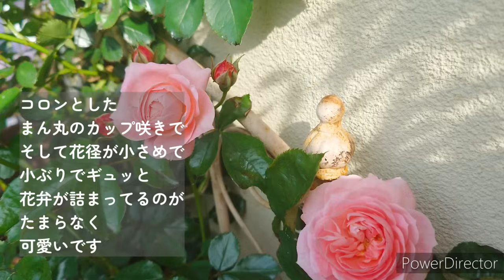2024.4.30【4月に咲いたバラと宿根草】ガーデニング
00:00 シャーウッド/ ロサオリエンティス Sherwnd /Takunori Kimura 2023
00:36 プリマヴィスタ/ロサオリエンティス Prima Vista/ Takunori Kimura 2023
01:13 ロマンティックチュチュ/ロサオリエンティス Romantic Tutu/Takunori Kimura 2018
01:48 真夜 / 禅ローズ Mayo/Shinji Kawai 2010
02:19 シェエラザード/ロサオリエンティス Sheherazad/Takunori Kimura 2013
02:32 オリビアローズオースチン/イングリッシュローズ Olivia Rose Austin /David Austin 2014
03:21 エドゥアール・マネ/デルバール Edouard Manet/ Delbard 2016
03:43 ラベンダーラッシー/ オールドローズ Lavender Lassie/ Reimer Kordes 1960
03:51 ボスコべル/デビッド・オースチン Boscobel/ David Austin 2012
04:07 ダフネ/ロサオリエンティス Daphne/ Takunori Kimura 2014
04:24 ジュール・ヴェルヌ/ロサオリエンティス Jules Verne/ Takunori Kimura 2020
04:37 クレマチス アフロディーテエレガフミナ
04:52 セプタードアイル/イングリッシュローズ Scepter'd Isle/David Austin 1996
05:04 シュリンクス/ ロサオリエンティス Syrinx/ Takunori Kimura 2020
05:51 プロスペリティ/ オールドローズ Prosperity/ Joseph Hardwick Pemberton 1919
06:09 真宙/ 吉池貞臧 Masora/Teizo Yoshiike 2009
06:19 浮世/アップルローゼス Ukiyo-rose/ Fuminori Nukariya2021
06:40 カルトナージュ/ローズドゥメルスリー Cartonnage/Makiko Kawamoto 2018
06:53 デルフィニウム（一年草）
07:07 ジギタリス（一年草）
07:29 Pw ニーレンベルギア オーガスタ ブルーリング （非耐寒性多年草）
07:42 ヤマアジサイ （落葉低木）
08:05 クレマチス 双雲
08:51 マダムアルフレッドキャリエール/オールドローズ Madame Alfred Carriere/ Old rose 1875
09:02 クレマチス 星めぐり
09:23 ニワトコブラックレース（落葉低木 ）
09:43 ジャクリーヌデュプレ/ハークネス Jacqueline du Pre/ Harkness 1988
09:53 ニューサ/ロサオリエンティス Neusa/Takunori Kimura 2014
10:09 フロックスオープニングアクトピンクアドット（宿根草）
10:23 ニオイバンマツリ（半常緑低木）
10:39 シャトードゥシュベルニー/デルバール Chateau de Cheverny/ Delbard
11:21  クレマチス ブルーブルー
11:35 コーネリア つるバラ オールドローズ Cornelia/Old rose 1925